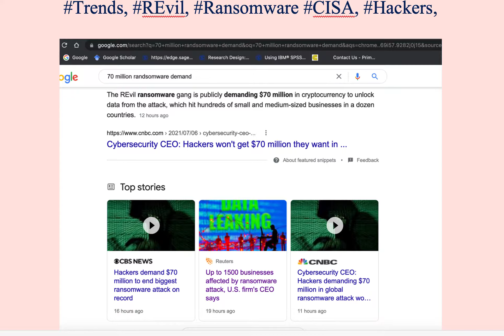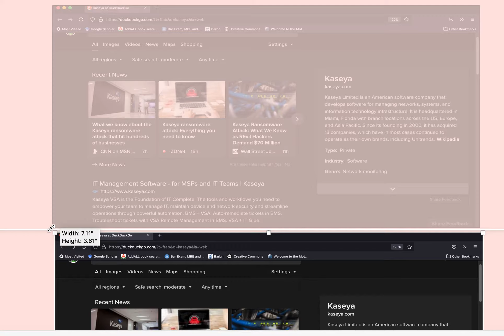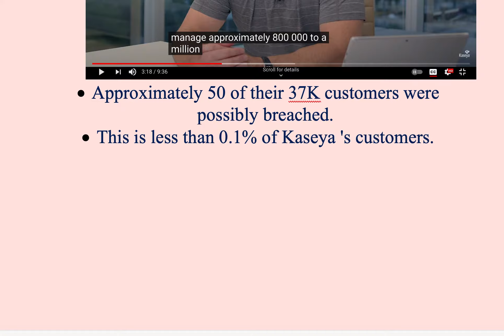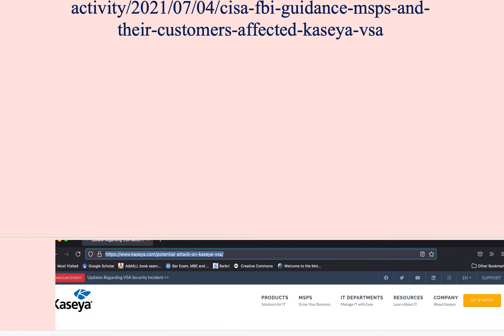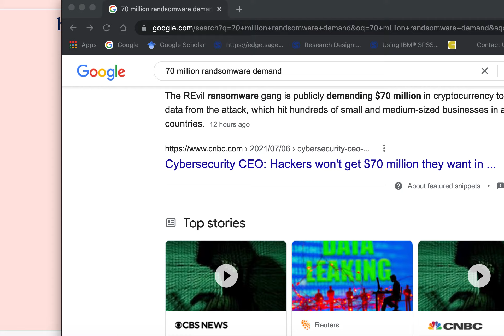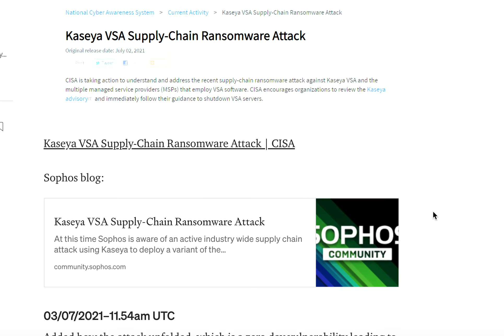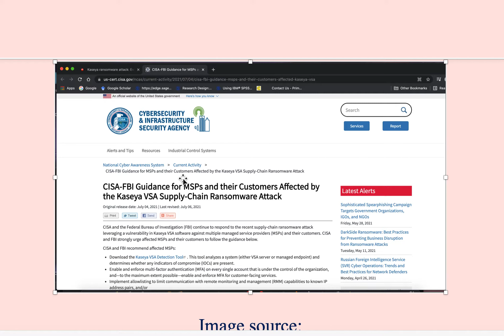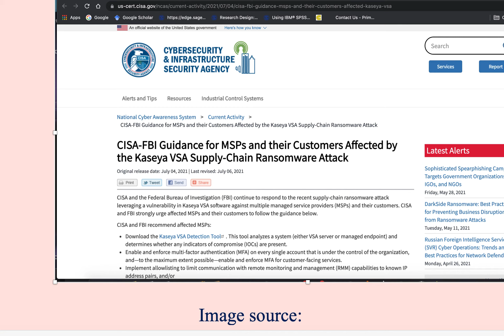Unfolding: 70 Million Ransomware Attack, Global IT support vendor for Millions of Business clients!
Kayseya an IT company that is headquartered in Ireland but based in the USA's state of Florida was allegedly attacked by ransomware by REvil, that replicates and spreads through systems.  As  soon as the suspicious activity was detected at approximately 2 PM EST on Friday July 2nd of 2021, the company scrambled to prevent any further damage by shutting down segments of their operations, as part of  their contingency plan. The  CEO Fred Voccola  of the outfit, called this plan the "playbook" if my memory serves me right.  Naturally, the FBI's Computer Crimes division CISA was notified and sprung into action.  More details are spoken about in this quick rundown of the highlights or other noticed details.  Below are the reference links for your deeper dive into the details. This story is still unfolding. Updates may be posted.

 Please share your insights in the comment box below.

Thanks for listening and commenting. Take care.

Scope  of apparent key points reported as of July 6: MSPS division providing outsourced IT to  Manages 800k to a million small to mid sized businesses around the world (see-source PR piece Youtube link below of paraphrased information by CEO Fred Voccola )  and only  approximately 50  businesses of their 37K* customers were possibly breached due to their and the FBI's swift actions to thwart the spread of this malware, ransomware.  *Estimates appear to be very modest and or conservative.

Not again! Live Another Ransomware attack Again!

You Tube Official Kaseya statement by CEO Fred Voccola.

Kevin Beaumont on this